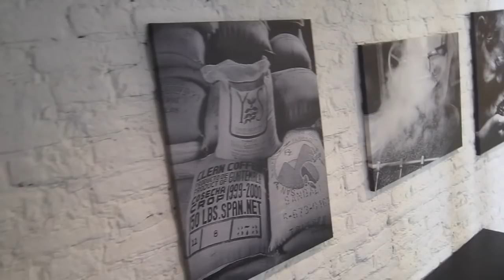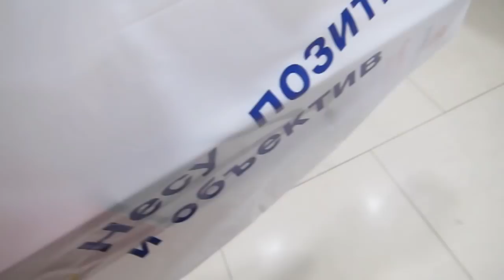Мой сын и день со мной. Петербург - vlog.